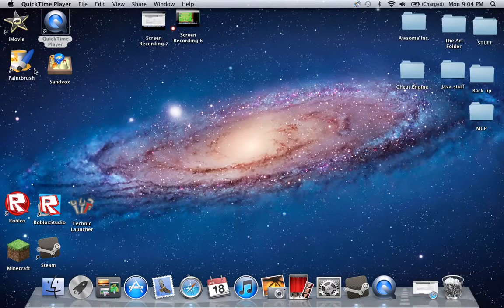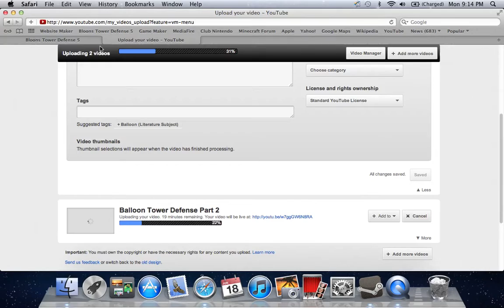Balloon Tower Defense Challenge Part 3